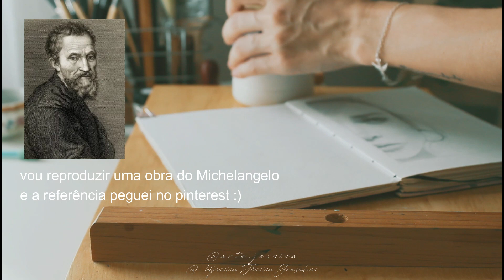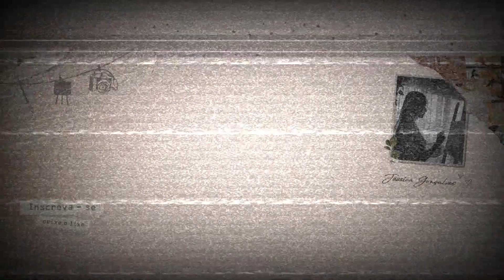Pintura a Óleo Relaxante - Pintura inspirada na obra do Michelangelo - Pintura a óleo em gesso 🖌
MATERIAIS ARTISTICOS :
- Papel Canson Montval Grain Fin 100% celulose 300g:

pintura em aquarela, pintura em tela, esboços de desenhos,